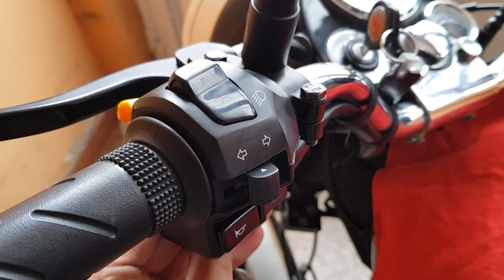Luces Estacionarias para moto Royal Enfield Classic 350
Leeme es útil

En este video muestro el paso a paso para realizar la instalación de las luces estacionarias realizadas en una royal enfield Classic 350

Materiales
- Trapo
- Destornillador
- Pinzas
- Interruptor

00:00 Royal Enfield Classic 350
00:13 Materiales
00:25 Instrucciones
01:40 Interruptor
02:06 Cableado
02:23 Desmonte Farola
02:40 Configuración Conectores
03:39 Pruebas con estacionarias